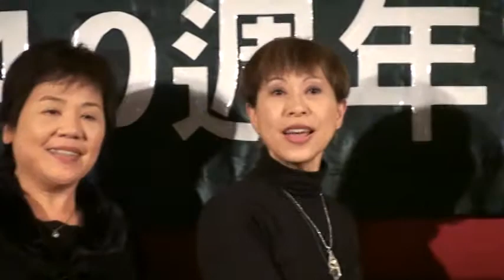北一女 40 校友團聚 @ 台北3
北一女 40 校友團聚 @ 台北